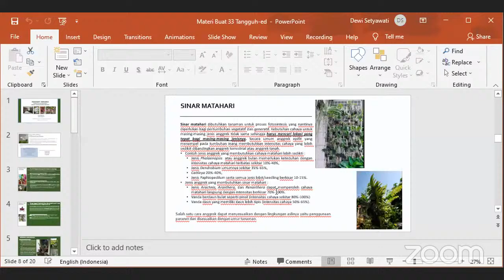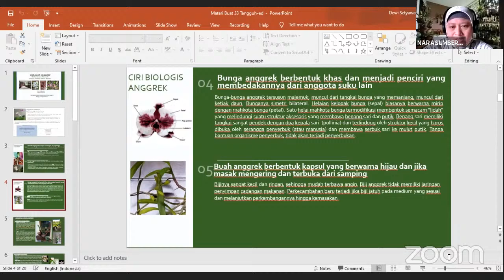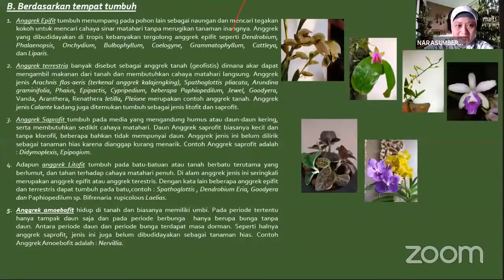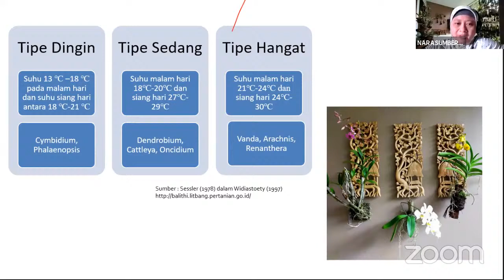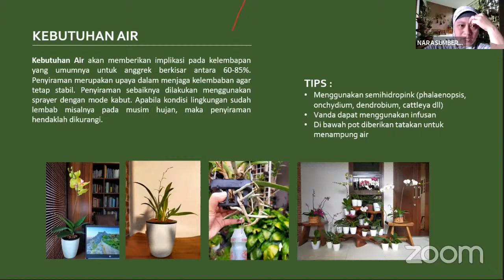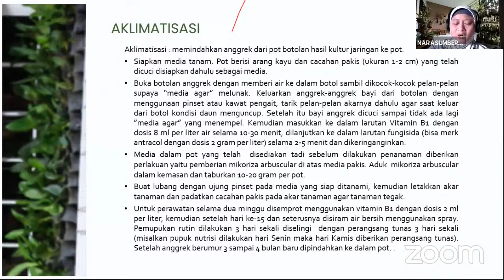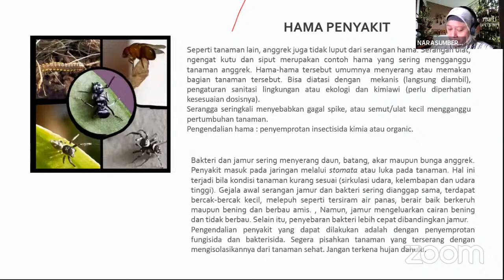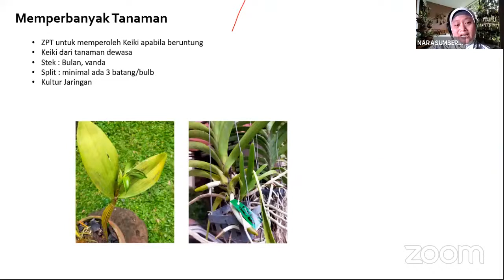33 Berkebun IPB TAN96UH- Merawat Anggrek di Rumah